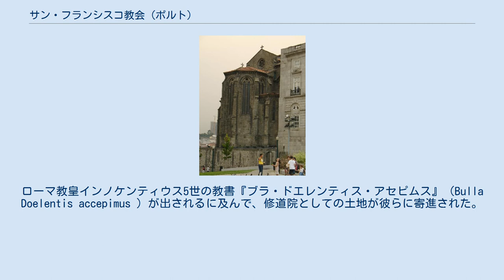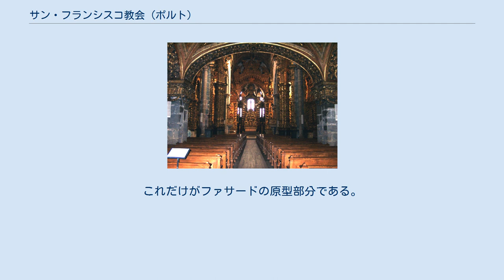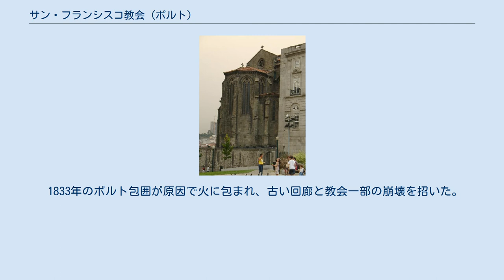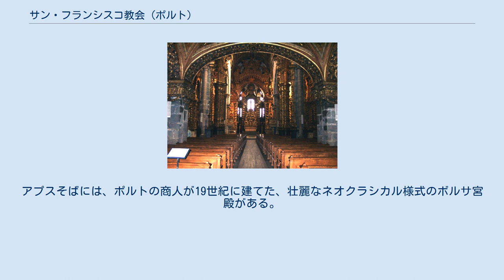サン・フランシスコ教会 (ポルト)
教会のゴシック様式アプス サン・フランシスコ教会 （Igreja de São Francisco）は、ポルトガル・ポルトにある重要なゴシック様式の教会。
バロック様式の内部装飾で知られている。
教会は市内の歴史地区にあり、ユネスコの世界遺産に登録されている。
 ポルトでフランチェスコ会が設立されたのは13世紀である。
修道士たちは反感を買い、他の会派に属する聖職者や世俗の信徒から迫害された。
ローマ教皇インノケンティウス5世の教書『ブラ・ドエレンティス・アセピムス』（Bulla Doelentis accepimus ）が出されるに及んで、修道院としての土地が彼らに寄進された。
修道士たちは最初すぐに、聖フランチェスコへ捧げる小さな教会の建設にとりかかった。
 修道士たちは、ポルトガル王フェルナンド1世の庇護の元で1383年にこの小さな教会を拡張し、ポルトガルの托鉢修道会のための典型的な、簡素なゴシック様式設計でさらに広い教会を建て始めた。
この建設工事は1425年まで続いた。
教会全体の建設工事は広範囲に変更されず、サン・フランシスコ教会はゴシック建築の良い例となった。
多彩色の花崗岩でできた聖フランチェスコ像（13世紀）が入り口隣に立っており、これは初期の時代の遺物である。
 教会のメイン・ファサードは大きく、精巧なバラ窓はゴシック様式である。
これだけがファサードの原型部分である。
主出入り口はソロモン式円柱のある、今や典型的バロック様式となっている。
しかし川と向きあう南側出入り口は今もゴシック様式である。
 教会には3つの側廊のある本堂（中央本堂が一番高い）があり、3つの礼拝堂は交差廊とアプスを備える。
交差廊中央部分は、交差廊上と主礼拝堂の巨大な窓によって猛烈に光が入る。
五角星形型のトラセリーのある主礼拝堂の小さなバラ窓からも同様に日が差す。
 内部。
正面は主礼拝堂 1530年代、建築家ディオゴ・デ・カスティーリョがサン・ジョアン・バプティスタ礼拝堂の交差廊を建築した。
この礼拝堂はマヌエル様式の畝模様のある美しい出入り口がある。
バロック様式の祭壇の背後にある棚と一体となった、16世紀初期の絵画も同様である。
同時代、教会は壁にはめ込まれた、秀逸なルネサンス様式の墓があった。
 15世紀から16世紀に、いくつかの貴族家がこの教会を菩提寺とした。
17世紀と18世紀には、これら側礼拝堂が、金箔を貼った木工細工で大いに装飾された。
この装飾的豊富さがフランシスコ会派の教会として知られる存在となり、最初の教会建築がすっかり隠されてしまった。
金メッキの木は完全に、側廊の屋根、柱、窓枠、礼拝堂を覆った。
 祭壇後方の棚に囲まれて、主礼拝堂で最も重要で人気があるのは、『キリストの木』を表した物である。
この多彩色の木工細工は、フィリペ・ダ・シルヴァとアントニオ・ゴメスの手で彫られた。
ユダ王国の12人の王たちとイエスの家系図は、イサイ（ダビデ王の父親）の横臥像とつながる。
木のてっぺんには聖ヨセフがおり、下に聖母子の彫刻がある。
壁のくぼみには聖アンナと聖ジョアキン（聖母マリアの両親）、『無原罪の御宿り』について記した4人のフランチェスコ会士の像が収められている。
 バロック期の金箔細工が、ゴシック建築の教会と完全に調和していないとしても、バロック期の内部装飾はポルトガルで最も傑出したものの一つとみなされている。
この富はフランチェスコ会の清貧さと完全に不一致であり、ポルトの町の聖職者の肉体に刺さるトゲとなって、彼らは信仰のための教会を閉じたのである。
 その他に知られるポルトの金箔細工の例は、サンタ・クララ教会の内装である。
 1833年のポルト包囲が原因で火に包まれ、古い回廊と教会一部の崩壊を招いた。
ポーチは、今日のバロック様式に建て替えられた。
 興味深いものがサン・フランシスコ教会近くにある。
主礼拝堂のそばに、18世紀のネオクラシカル様式のテルセイラ・デ・サン・フランシスコ教会、カーサ・デ・デスパショスがある。
これらは美術館となっていて、興味深いバロック内装を持つ。
アプスそばには、ポルトの商人が19世紀に建てた、壮麗なネオクラシカル様式のボルサ宮殿がある。